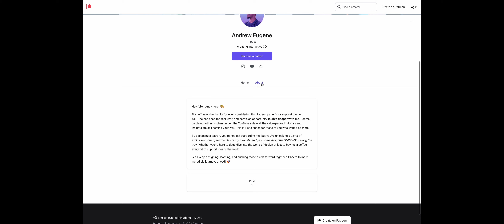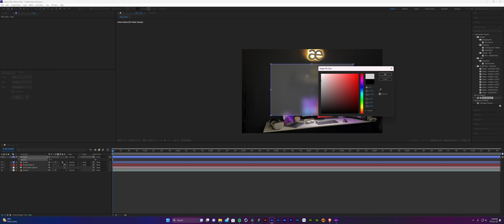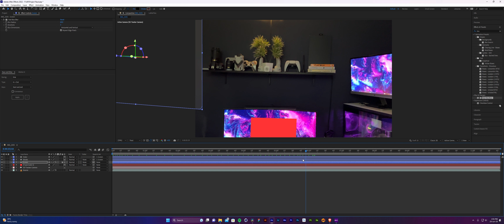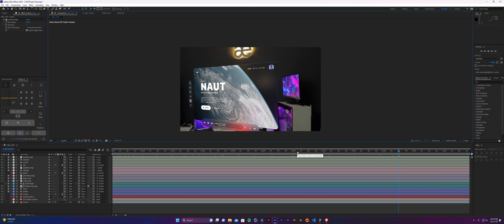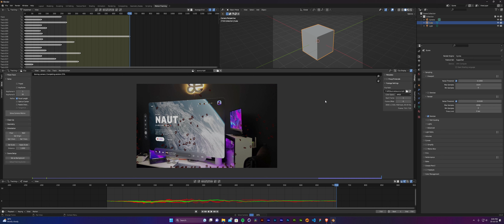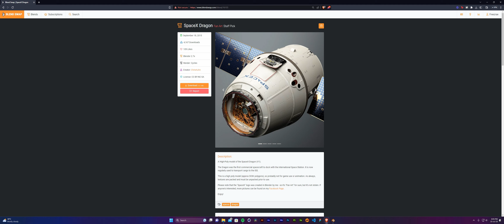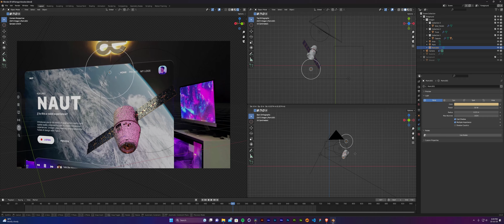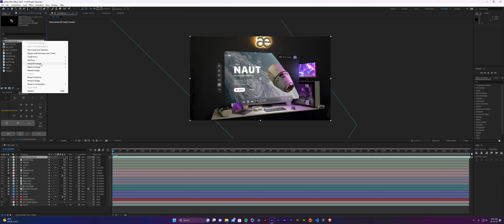Vision Pro UI in After Effects - Step by step Tutorial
🎥 Dive into this step-by-step tutorial as I guide you through the magical process of simulating VisionOS in any space using After Effects & Blender. Whether you're a beginner looking to experiment with AR illusions or a seasoned pro seeking new tricks, this complete workflow is for you!

🔍 What you'll learn:
Full workflow in After Effects & Blender for AR simulation.
Seamless integration of VisionOS into real-world footage.
Tips and tricks for achieving realistic AR effects.